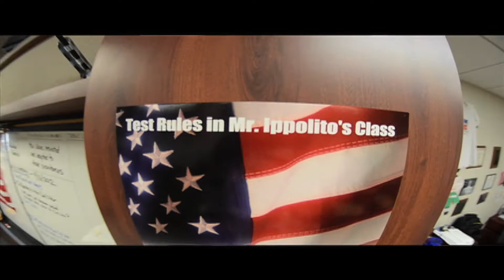Mr. Ipp Was Right - WRTV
So basically, I am in Mr. Ippolito's government class. We made a bet. I bet on Romney, he told me Obama would win because of the 13 keys to the white house (government facts). If I won, he had to get me chipotle, if he won, I had to make a "Mr. Ipp Was Right" rap. Deep down, I knew Obama would win but I wanted to have some fun and thought maybe JUST MAYBE I had a chance at winning that burrito...

Mr. Ipp is definitely one of the more popular teachers on campus so the feedback on this video was terrific. I had a lot of fun making it and he did too!